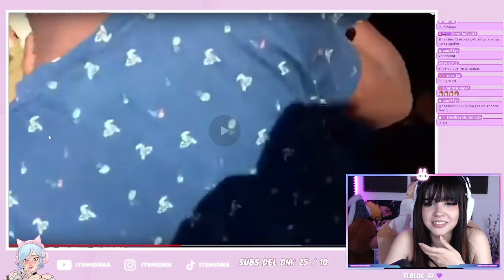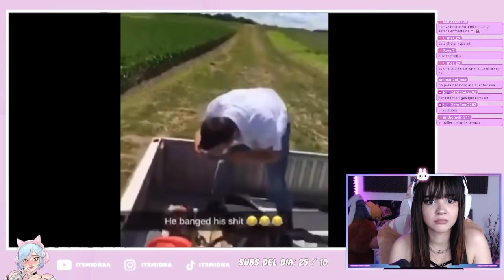SHITPOSTING DEL BUENO, DEL FEO Y DEL MALO | Itsmidnaa reacciona UnusualVideos